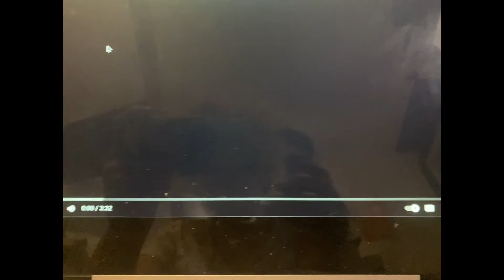The meet (episode 1) friendship